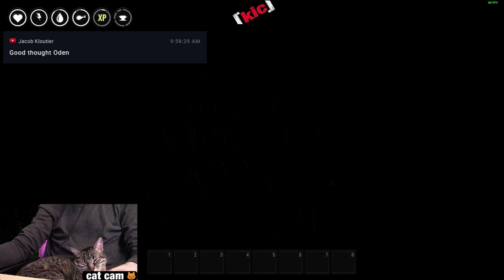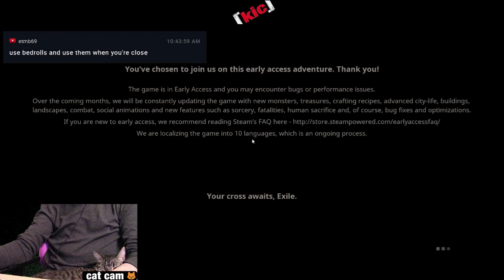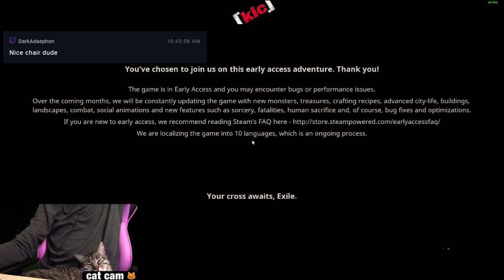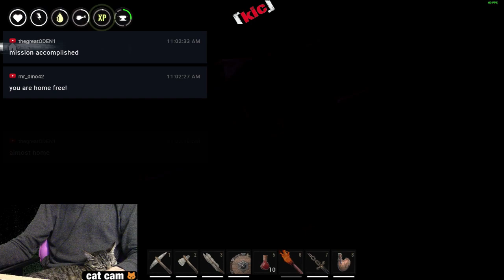★ Conan Exiles single player gameplay -- Ep 4 -- Set religion let's play and STOP MOVING SO FAST!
Let's play Conan Exiles single player style! Conan Exiles will be released tomorrow (well, in a few hours), and we have it happening here, right now. A new entry into the survival genre, we'll be looking at Conan Exiles single player gameplay as we dive right in to the harsh world of Conan and try not to die repeatedly. With a choice of religions, we'll be doing the Conan Exiles Set religion in our play for today. All hail the snake god! However, seeing as I've recently had surgery and still haven't fully recuperated, I can't make any promises about not dying a lot, or about having to end this early.

Conan Exiles will be sweeping onto PCs in mere hours, and in a few months, onto Xbox One. If you enjoy survival games and you enjoy the dark, gritty world of Howard's Conan, then you might want to check out Conan Exiles. With both multiplayer and single player options, Conan Exiles is happy to let you run around with friends, or by your lonesome, as you try to survive and build a following of loyal, servile thralls to do your dirty work.

An open-world survival game set in the brutal lands of Conan the Barbarian! Survive in a hostile world, build your kingdom, and dominate your enemies in both single and multiplayer!

SURVIVE THE BARBARIC WASTELAND

In the world of Conan the Barbarian, survival is more than being well-fed and hydrated. Here you must weather scouring sandstorms, save your mind from being corrupted and going insane, and fight vicious monsters from the darkest holes of the earth.

BUILD YOUR LEGACY IN A VAST, SEAMLESS WORLD

Journey through a huge, seamless world filled with danger and opportunity, exploring everything from sand dunes to towering ruins. Harvest resources to craft tools and weapons, then build everything from a small settlement to entire cities.

DISCOVER THE DARK HISTORY OF ANCIENT CIVILIZATIONS

Explore shadow-haunted ruins of ancient civilizations and discover great treasures and knowledge. Learn about the people who inhabited this world before and what led to their demise through inscriptions, wandering NPCs, and the environment itself.

CALL UPON THE POWER OF THE GODS

Cut out the hearts of your enemies and sacrifice it upon the altars of your god to earn their blessing. Summon and take direct control of huge, towering avatars and wreak havoc on your enemies as you crush their homes and drive them from their lands.